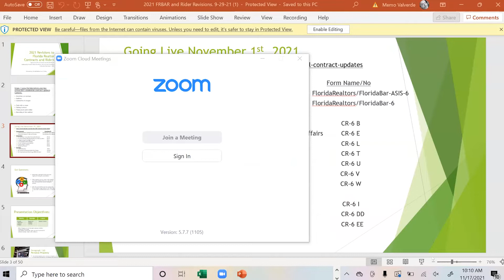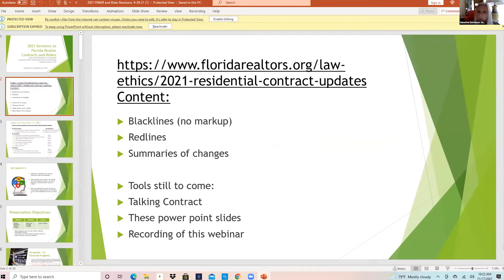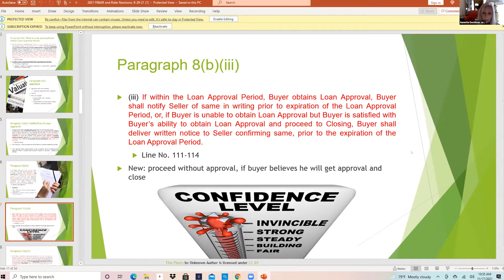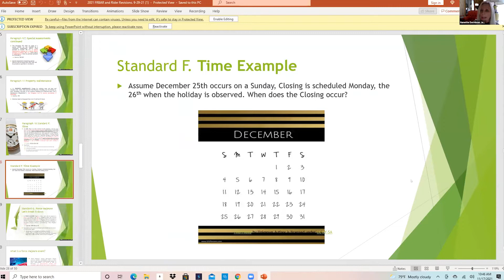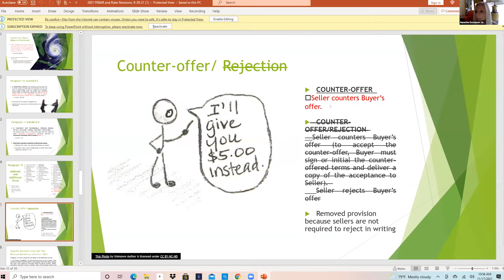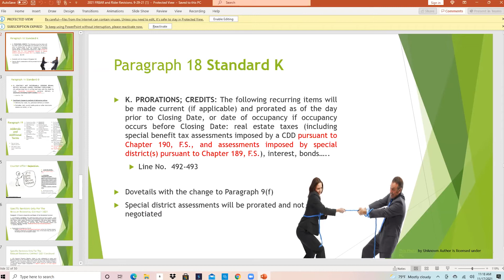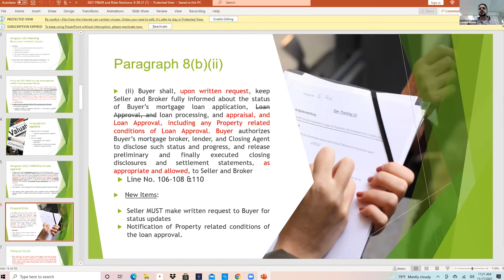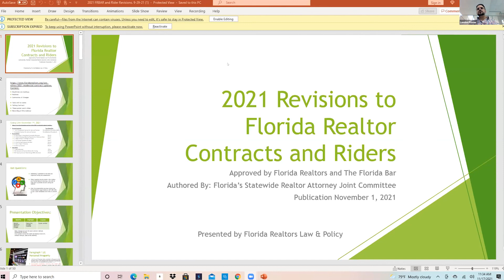Sales Contract: Nanette Davidson Jackson